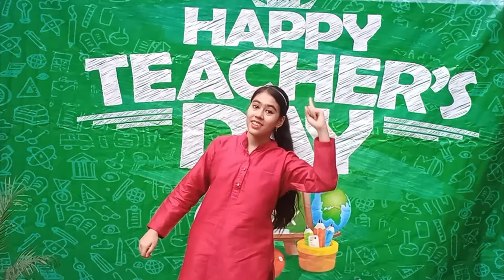Guru Naman Song dedicated to Teachers by Little Florians